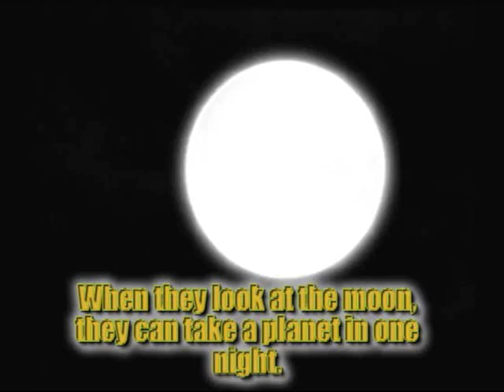DragonBall-Rise Of A Tyrant-Episode 1-A vision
Will Bardock,Turles,& Broly be able to defeat Dodoria,Zarbon,& Frieza?

(Thanks NeoCooler1 for easy copy and paste)
I have the right to keep this video up. Thank you for understanding. I DO NOT OWN DRAGONBALL. DragonBall, DragonBall Z, DragonBall GT and all logos, character names and distinctive likenesses thereof are trademarks of TOEI ANIMATION, Ltd. (Thanks to whoever originally typed that btw) The Official Dragon Ball Z Web Site from FUNimation Productions, LTD. Contains character information, episode summaries, Club Z, and much more.Dragon Ball Z (ドラゴンボールZ, Doragon Bōru Zetto?, commonly abbreviated as DBZ) is an anime series produced by Toei Doga (now Toei Animation). ... Message Boards. Discuss this title with other users on IMDb message board for Dragonball (2009) ... who was most usless of all the z fighters • enferno18 ... Directed by Daisuke Nishio. With Jôji Yanami, Masako Nozawa, Christopher Sabat. Visit IMDb for Photos, Showtimes, Cast, Crew, Reviews, Plot Summary, ... dragon ball z meets metallica. ... Dragonball Z Burst Limit Flash Detection. Anime Wallpapers, desktop backgrounds and scans from Dragonball Z anime page 1 of 8, manga and more. Anime and manga wallpapers, video game desktop ... Dragonball Z TV Show, TV.com is your reference guide to Dragonball Z Show. Episode guide, photos, videos, cast and crew information, forums, ... Dragon Ball Z. Season Five. Click to Access. Get all your favorite Dragon Ball DVDs & More at these retailers:. ...